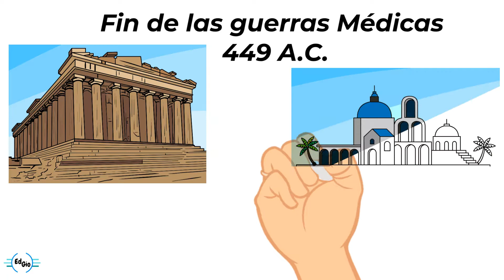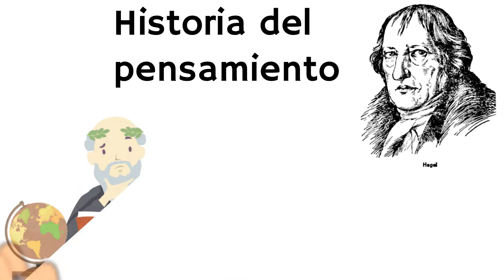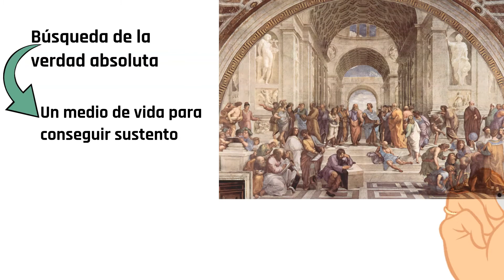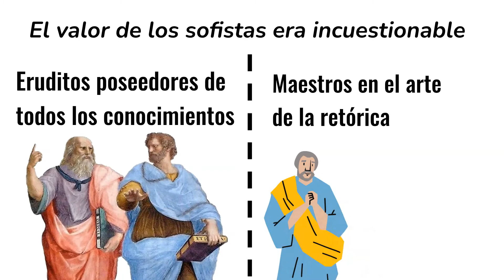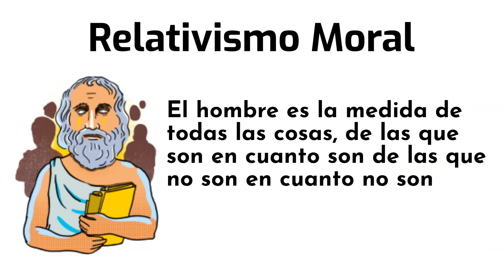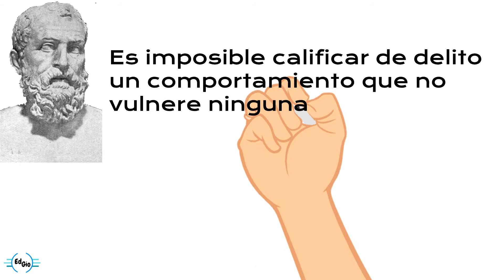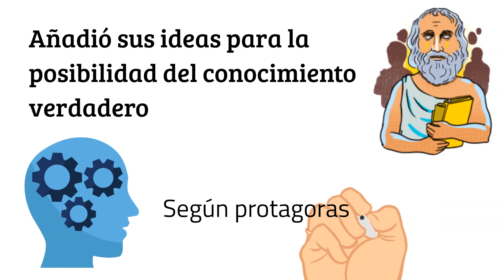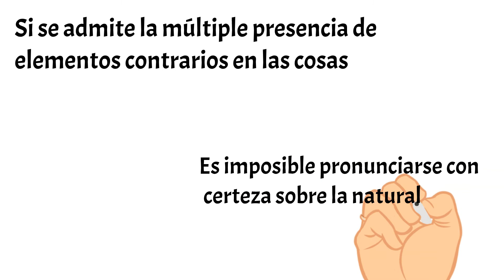LOS SOFISTAS (Historia de la Filosofía #19)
En este video veremos el nacimiento de la escuela de los Sofistas.